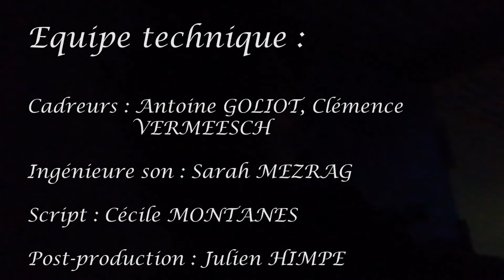Moi C'est Geoffrey (3/4 de semaine, 2017)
Réalisé par :
Pierre Humez, Julien Himpe, Clémence Vermeesch, Louise Godart, Cécile Montanes, Ewan Peron, Sarah Mezrag et Antoine Goliot

Thème :  Carnage

Réalisé dans le cadre des 3/4 de semaine #4